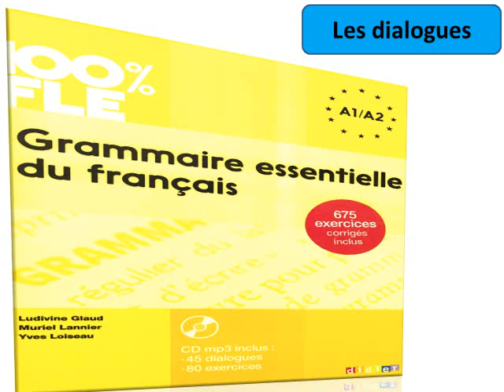la Grammaire essentielle du français (A1-A2) page 22